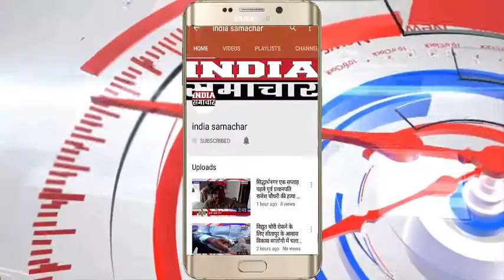(सिद्धार्थनगर)शोहरतगढ के विधुत विभाग की घोर लापरवाही से ग्यारह हजार की सप्लाई उतरी गाव मे हुई हर तरफ